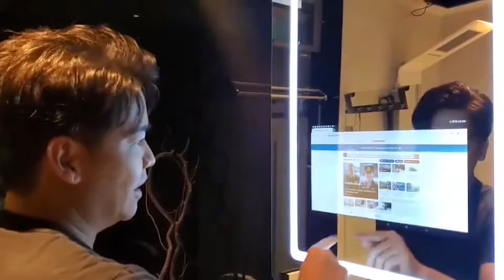PZent Smart Mirror SM1506-L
ขอขอบคุณ @DJPK มากๆเลยนะคะ
ที่มั่นใจเลือกติดตั้งกระจก Smart Mirror ของ PZent
ดีอย่างไร ว้าวแค่ไหน ไปดูกัน!ไง ไปดูกัน
PZent Smart Mirror
SM1506-L

-กระจกวิเศษที่มาพร้อมหน้าจอ Android 15.6 นิ้ว
-มีไฟ LED เปิด/ปิดผ่านกระจกได้เลย
-ฟังเพลงก็ได้ ดูหนังก็ดี
-พร้อมไมค์ ลำโพง กล้อง ในตัว

เครื่องชั่งน้ำหนัก และ Skin test
แสดงผลบนกระจกได้เลย
Smart Mirror SM1506-L
ทักมาตอนนี้ รับราคาพิเศษ ทันที!
📌สามารถนัดหมายเข้าชมสินค้าจริงได้ที่
🎯PZent Showroom @Crystal Design Center ค่ะ

ที่อยู่ตามลิงก์นี้เลยนะคะ

และสามารถ Zoom หรือ VDO Call เพื่อปรึกษาและชมสินค้าได้นะคะ